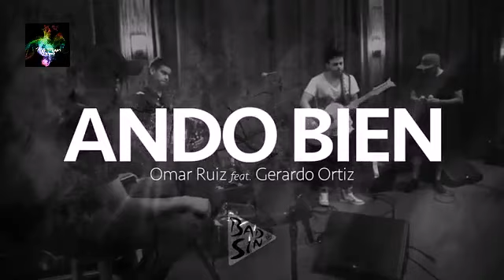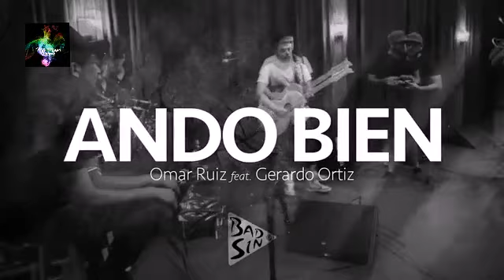"Ando Bien" Omar Ruiz feat. Gerardo Ortiz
corridos con tololoche y violin compa

@El yaki
Y mas banda corridos arpa, cumbias, rap, haupango, norteno con sax y mas. por favor suscribete para República Mexicana suscríbete por favor mi amigos para que escuchen más música en mas música canal Porque si yo tengo 500 voy hacer un giveway de iphonex y y solamente puedes ganar Sí yo Escoge un número y los números va a ser los personas que la ganen no solamente va a ser uno pero dos iPhone 10 no sé por favor suscríbete ya Banda Recodo Banda Los Recoditos Banda Carnaval banda La activa de Mesías banda Rancho Viejo Banda Los Sebastianes banda La mango banda Sebastianes la Súper Corona banda estrella de Germán Lizárraga la arrolladora banda Limon La Original Banda El Limón El Coyote y su banda Tierra Santa banda Tierra Sagrada Julián Álvarez y su Norteño Chuy lizagarra Julio Preciado Pancho Barraza La Bandononona Clave nueva Banda San Juan Banda MS Luna y la Trakalosa de Monterrey Marco flores y la Jerez Banda Cuisillos ya todo porque si no voy y seguí Adiós amigos suscríbete

Algo differente

Mira a mi otro video de banda el recodo